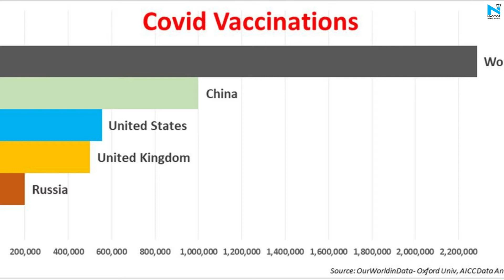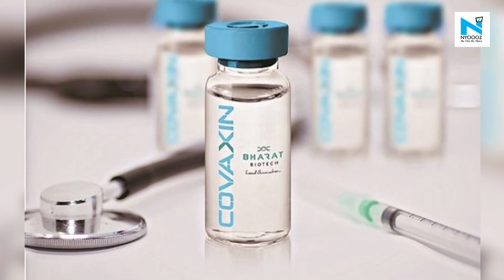India ka number kab ayegaa, Modi ji?: Rahul Gandhi on COVID-19 vaccinations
Congress leader Rahul Gandhi on Wednesday asked Prime Minister Narendra Modi when will India start vaccinating its citizens against the coronavirus, noting that 23 lakh people in the world had already received a shot.